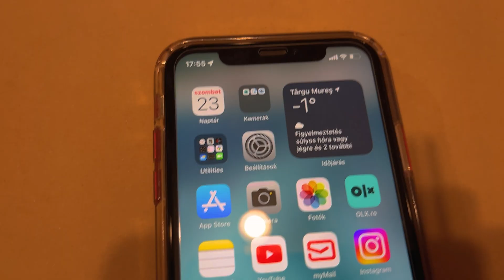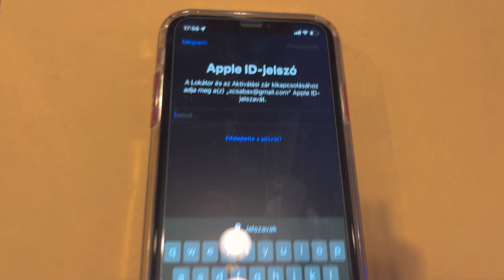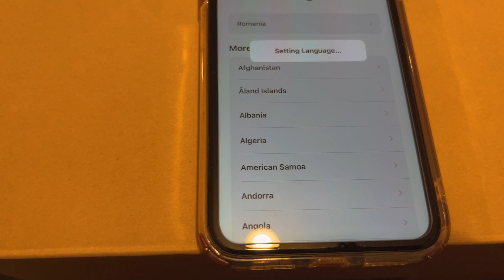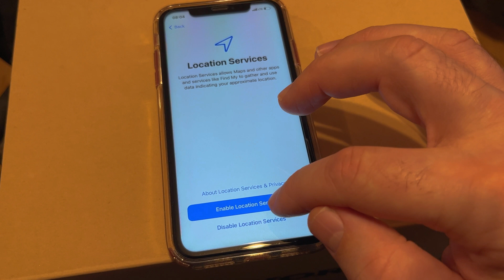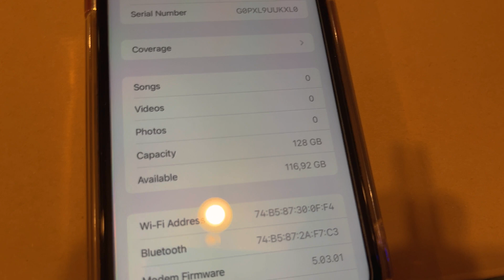iPhone gyári visszaállítás telefonon - alaphelyzetbe állítás, törlés